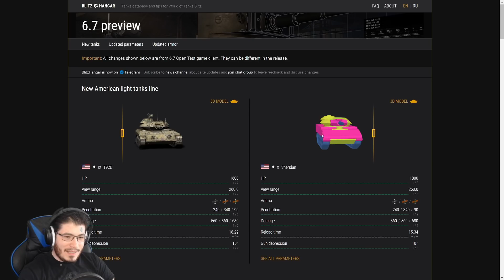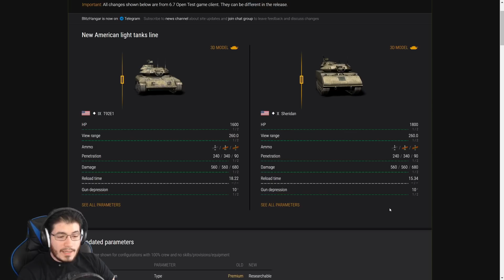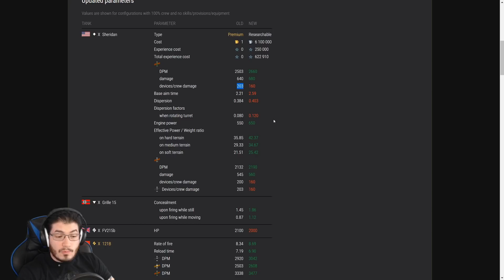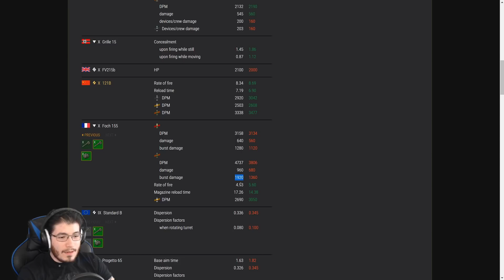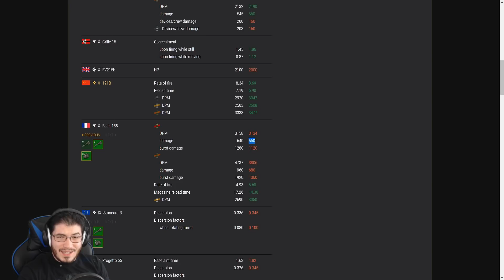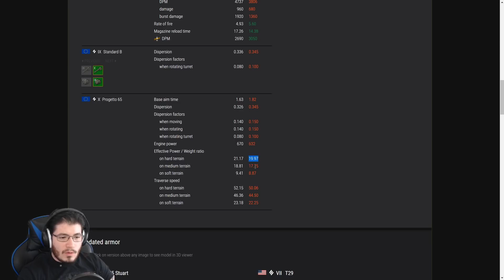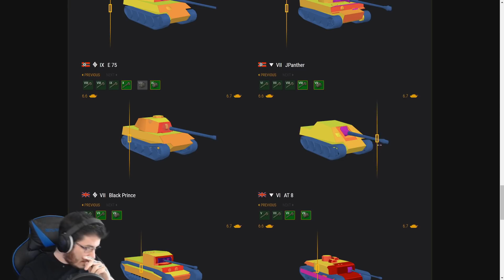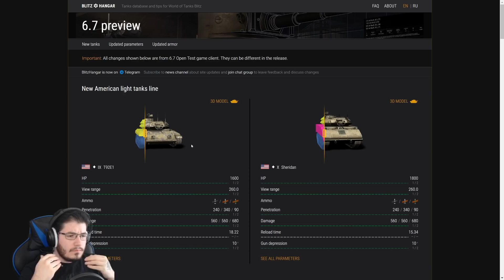WoT Blitz en Español | Noticias | Tanques en la 6.7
Vamos a ver algunas de las cosas y cambios que vienen en la 6.7. Hay que recordar que hay más información en camino y esto no es todo lo que podemos esperar de la actualización.

¿Juegos Baratos para PC? con Green Man Gaming pueden tenerlos y si usan mi vínculo, yo obtengo una comisión.

He recibido mucho apoyo de la persona que maneja este grupo de FB, exclusivo para jugadores de WOTB en LATAM, echen un ojo!